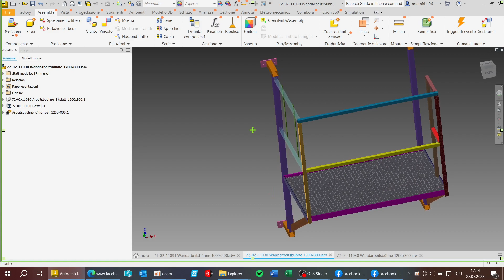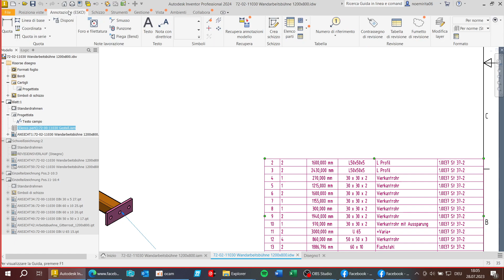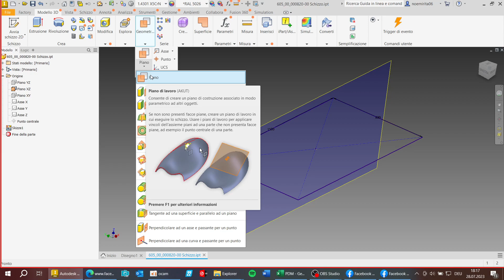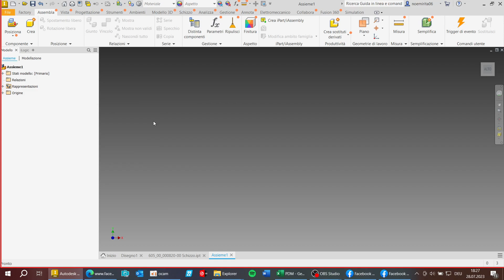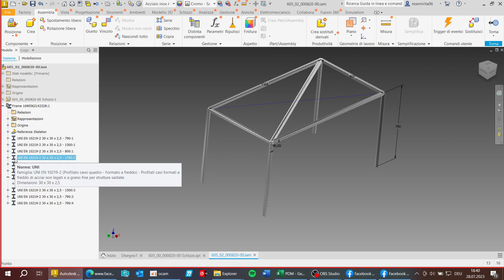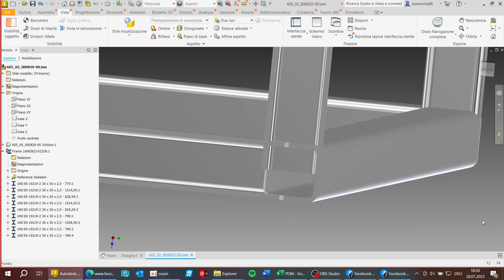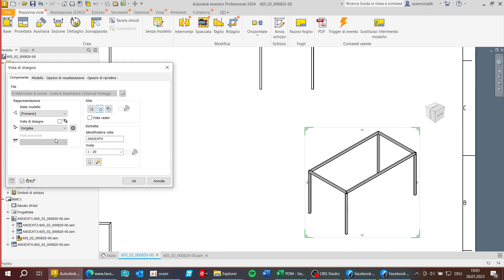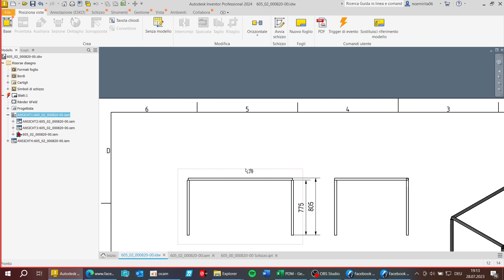Generatore di Telaio Autodesk Inventor Profesional